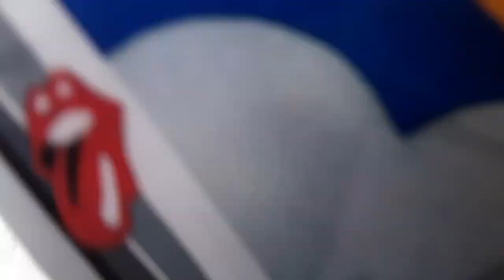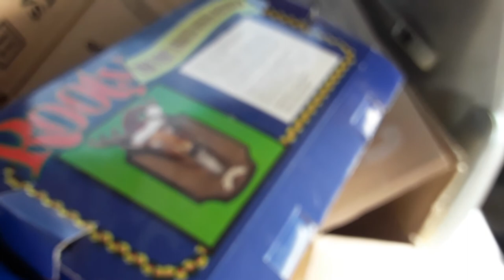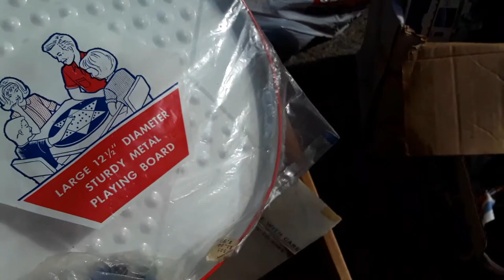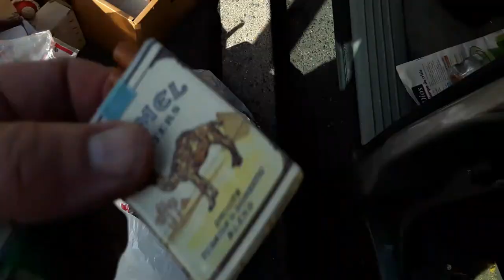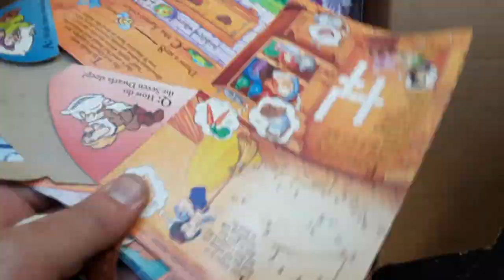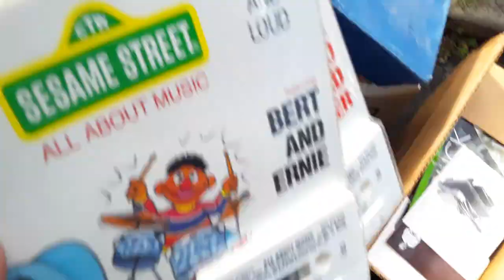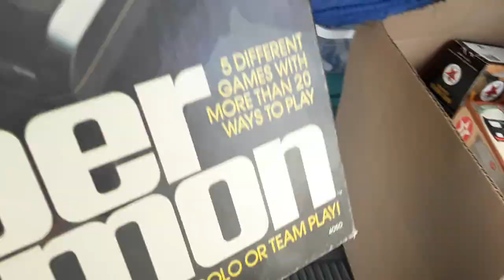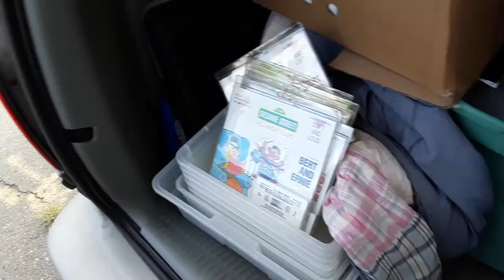Yard Estate Sale Pick-Ups 8/29/20 Duro Mold Bank Hess Trucks Action Figures Evil Knievel Mork Radio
Yard  Estate Sale Pick-Ups 8/28/20 Jewelry Duro Mold Banks Boxed Hess Trucks Corningware Kitchenware PS2 Video Games Action Figures McDonalds Toys Rolling Stones Tie Popeye Ramp Walker Perfume Rooty the Singing Reindeer Japan Spaghetti Santa Banks Ertl Truck Banks Cartoon Barware Wedgwood Trinket Box Garfield Bath Brush T Shirts Don Ho Glass Salem Camel Winston Cigarette Pack shaped Lighters Jack Skelington Nightmare Before Christmas Coffee Mugs Evil Knievel Wolfgang Puck Panini Maker Mork & Mindy Egg Ship Radio Burt & Ernie Sesame Street Cassettes Super Simon